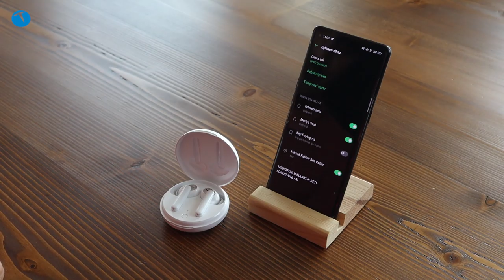Bas sevenler bu kulaklığı kaçırmasın | OPPO Enco W31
OPPO markasının tam kablosuz kulaklığı olan ve TWS olarak bilinen türden bir ürün olan Enco W31'i bu videoda inceliyoruz.

Geçtiğimiz günlerde kutusundan çıkardığımız OPPO Enco W31 kulaklık TWS yani tam kablosuz stereo (True Wirelles Stereo) kategorisindeki güzel bir örnek. Binaural yani eşleştirildiği cihazla her bir kulaklığın ayrı ayrı bağlandığı türde bir ürün olan Enco W31, bu sayede gecikmesi çok düşük bir deneyim sunuyor.

Her bir kulaklığın üzerinde iki adet mikrofon bulunuyor ve bu sayede mikrofonun kullandığı telefon görüşmesi ya da benzeri durumlarda gürültü engelleme özelliği aktif olabiliyor. Kulaklığın bir diğer özelliği ise kulağınızdan çıkardığınızda dinlediğiniz müziği durdurması, tekrar taktığınızda kaldığı yerden çalmaya devam etmesi.

Bass ve Denge olmak üzere iki farklı ses modu bulunan kulaklıkta müzik dinlerken bas sesleri duymak isterseniz bu modu aktif ediyorsunuz. Bu modun aktivasyonu ise sol kulaklığa iki kere tıklayarak yapılıyor. Bu işlemi tekrar yaptığınızda Denge moduna geçiliyor. Bu modda tiz ve baslar dengeli bir şekilde duyuluyor. Bas modu bu tarzı sevenler için gayet iyi bir şekilde çalışıyor ve isminin hakkını veriyor.

7 mm grafenden üretilen hoparlörü bulunan kulaklık, AAC format desteği ile geliyor ve IP54 suya ve toza dayanıklılık serfikasına sahip. Kulaklığın üzerinde bulunan bütünleşik piller 3.5 saate kadar kullanım imkanı sunarken, şarj kutusu ile bu süre 14.5 saate çıkıyor.

Satış fiyatı 599 TL olan kulaklığın bilinen markalar içinde makul bir fiyatı olduğunu söyleyebiliriz. Ancak Xiaomi ve Haylou gibi Çinli rakiplerinin benzer özellikler sunan modellerinin fiyatının 200-300 TL arasında olduğunu da belirtelim. Onların fiyatına göre OPPO Enco W31 biraz pahalı kalıyor.

Videomuzda ses kalitesini hem telefon görüşmesinde hem de bilgisayar üzerinden aldığımız video kaydında gösterdik.

OPPO Enco W31

Binaural Düşük Gecikmeli Bluetooth teknolojisi
Aramalar için çift mikrofonlu gürültü önleme
Bass ve denge modu
Kullanımı algılıma özelliği
Bluetooth 5.0 teknolojisi
Kompozift grafen diyafram
7 mm hoparlör
AAC format desteği
Hızlı eşleştirme özelliği (ColorOS 7.0 ve üstü) desteği
Akıllı dokunmatik kontroller
IP54 Toza ve suya dayanıklı
3.5 saate kadar müzik dinleme (25 mAh pil gücü)
Şarj kutusu ile 15 saate kadar kullanım (350 mah pil gücü)
2.5 saat tam şarj olma süresi
599 TL